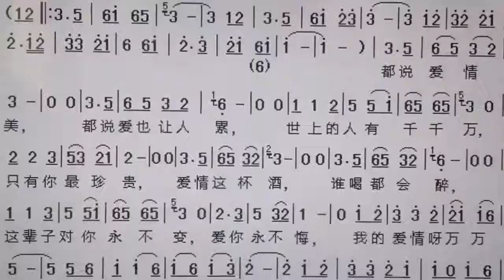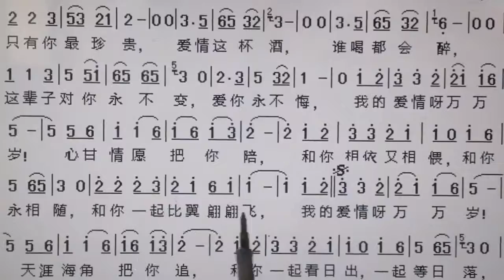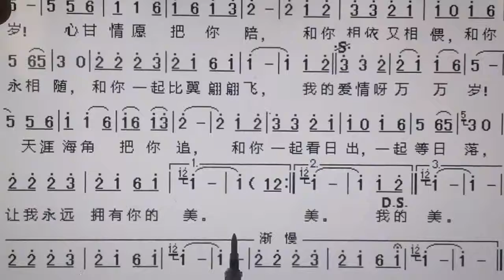新歌老歌大家唱。《爱情万万岁》